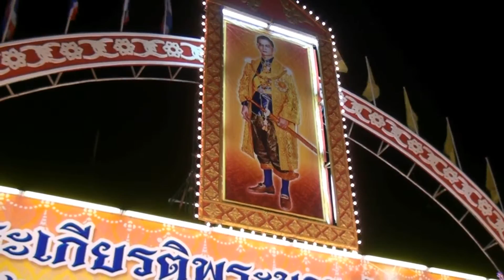จังหวัดสุรินทร์ จุดเทียนชัยถวายพระพรชัยมงคล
จังหวัดสุรินทร์ ประกอบพิธีจุดเทียนชัยถวายพระพรแด่พระบาทสมเด็จพระเจ้าอยู่หัวฯ เนื่องในโอกาสมหามงคลเฉลิมพระชนมพรรษา 88 พรรษา  5ธันวามหาราช